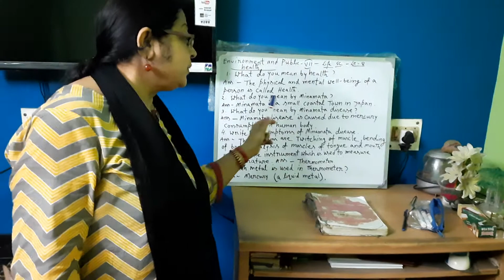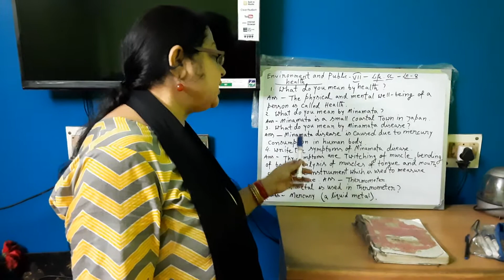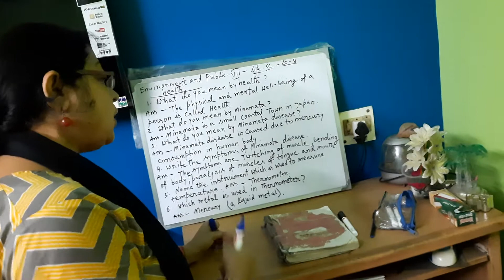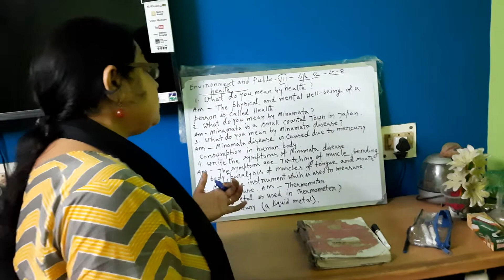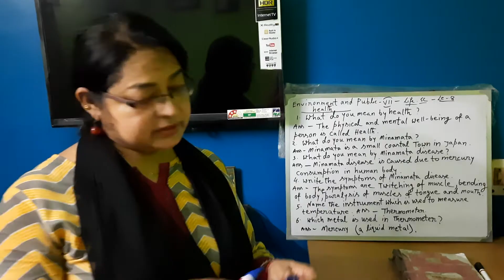Life Science Class Vll about Health